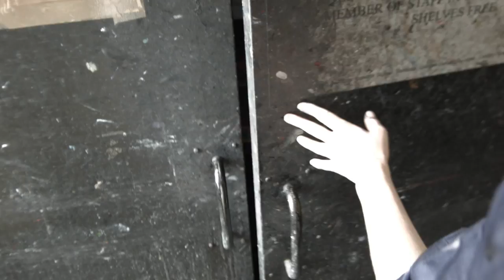Felicity Brown Printing Horses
Old School Printing